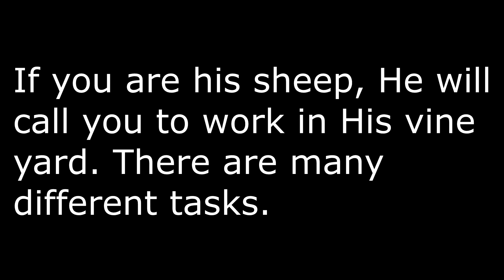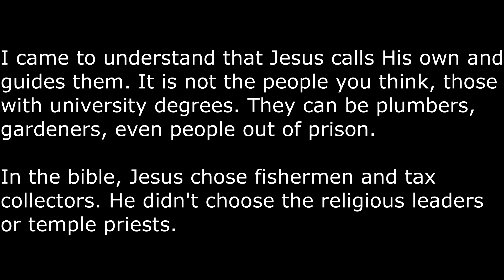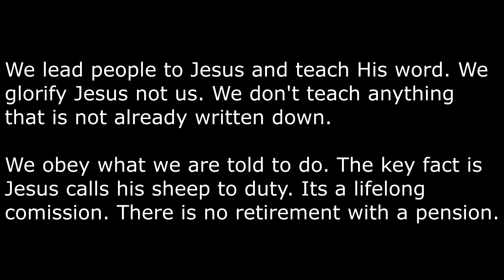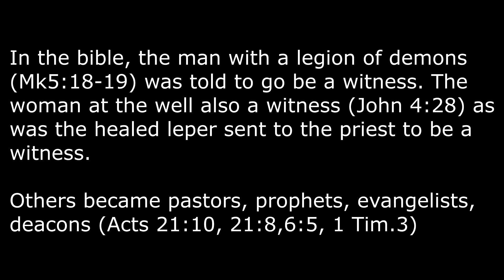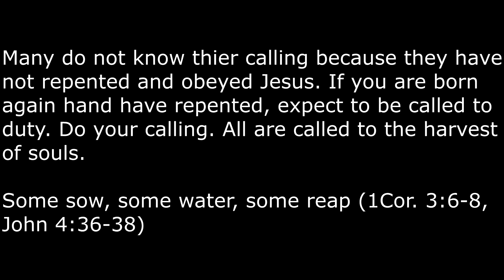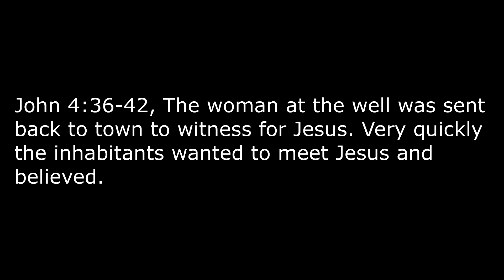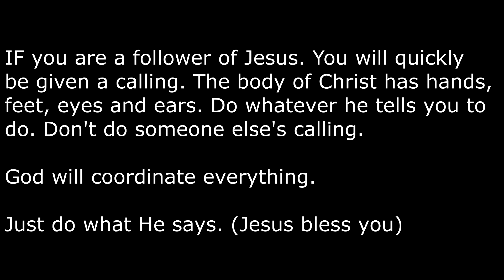Jesus calls his sheep to work for His kingdom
God has a purpose for each person. Once a person has come to Christ and is following Him. He will give them tasks to do. The main job is bringing in the souls.

Some sow, some water, some reap. Do whatever He calls you to do.